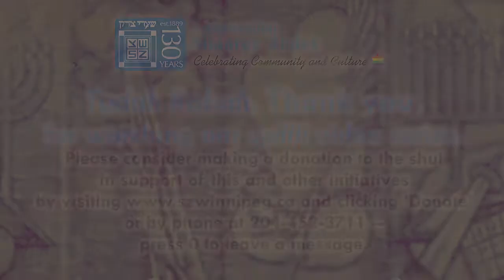Uplift! Warren Zevon and the Meaning of Life // Rabbi Matthew Leibl // Fri, Jun 12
Please consider making a donation to support this and other Shaarey Zedek initiatives by visiting or contact the shul office at , press '0', and leave a message -- a member of our team will be in touch.